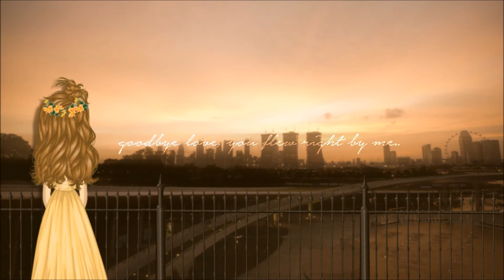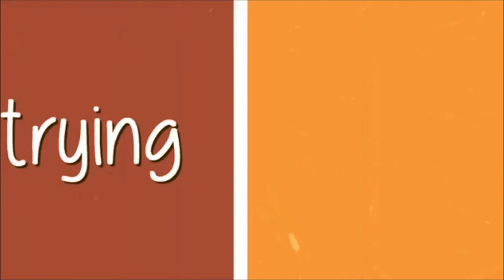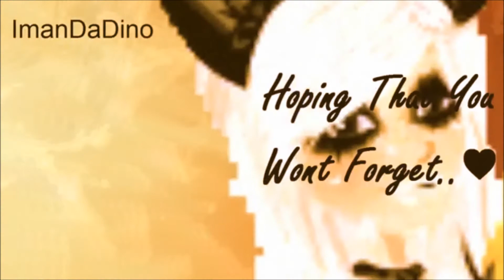Tori Kelly - Paper Hearts Msp (Full Mep) [finally smh]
► *drumroll* It's finally here, after a year of procrastination (or precisely, 361 days).
So sorry for the delay, so many people have been yelling at me to upload this.. oops.
Special thanks/shoutout to
• Its Abbe [replacing 2 parts last minute and doing 5 parts in this mep, wtf i love you so much],
• Bill Cipher for doing 3 replacement parts (i only got one though, i'm sorry skype was being shtty and wouldnt send them),
• iiiBlurryFace & AestheticCupid for doing LAST minute replacements.
Man, I'm a  good YouTuber aren't I?
Good news: I have to upload 2 things this week though!
Contrary to what you expect, aside from playing Town of Salem 24/7, staying fit (well I lost inspiration for that too after my period came a week ago), crying over myself, and actually going out a few times, i am still 109% aware of my youtube.
So yeahhh.

I love you all so much, thank you again for supporting my channel up to 3.3k subs, that's incredible.

► Parts:
Intro - Morning_Jewel ✿ [0:00 - 0:16]
1-2: Army-L-Carat Life [0:17 - 0:25]
3: Bill Cipher [0:26 - 0:30]
4: Its Abbe [0:31 - 0:36]
5: Constellations xx [0:37 - 0:43]
6: Lucky_ MSP [0:44 - 0:49]
7-9: IShipIt MSP [0:50 - 1:08]
10: xIzzy [1:09 - 1:14]
11: goamber ukmsp [1:15 - 1:18]
12: AestheticCupid [1:19 - 1:25]
13: iiiBlurryFace [1:26 - 1:31]
14: ItsKatie Kat [1:32 - 1:36]
15: .fxlloutanja. [1:37 - 1:43]
16-17: maruru [1:44 - 1:55]
18: Army-L-Carat Life [1:56 - 2:03]
19: edits for dayss [2:03 - 2:07]
20: Imann ;u; [2:08 - 2:13]
21: Constellations xx [2:14 - 2:19]
22: Astrid Mortenson [2:20 - 2:26]
23: Vixenous [2:27 - 2:33]
24-25: Its Abbe [2:34 - 2:43]
26: Constellations xx [2:44 - 2:49]
27: Jenny Fantabulous [2:50 - 2:55]
28-30: Its Abbe [2:56 - 3:16]
Outro - Morning_Jewel ✿ [3:17- end]

►Other Information;
⁃ Song - Tori Kelly - Paper Hearts
⁃ Time: 361 days overall. I mean the actual mep editing took 3 tries, 3 hours each time, and the intro took 4ish hours; that's only the small portion of editing that I did myself.
⁃ Program - After Effects, Windows Live Movie Maker, iMovie, Sony Vegas, WeVideo.
⁃ Dedicated to: ;))))
well, in the words of tori kelly
"nobody", this is dedicated to you...

► Social Media, from most to least active;
• Moviestarplanet [Canada Server]; Midnight Jewel
• Skype; [No longer giving out, ask me in a comment & perhaps I'll tell you?]
• Ask FM; (Don't need an account, just ask me something anonymously!)

►Answering alll commmmentsssss bc I can (;
►ps: did i mention how hard it was to get everyone's name right in the intro? everyone except like 3 people changed their youtube usernames in the year.. kms.

~Morning ♥♥♥